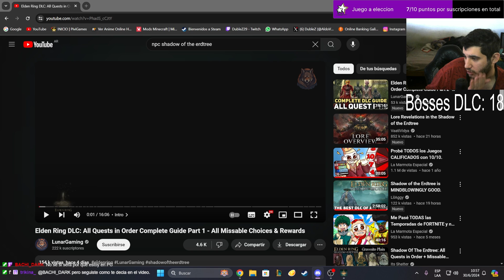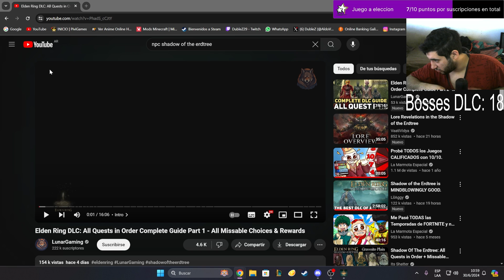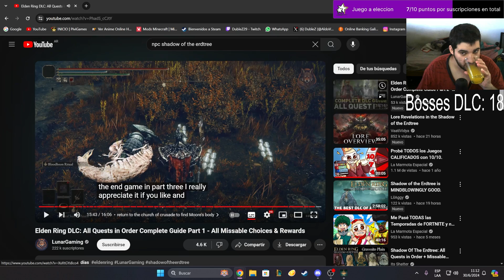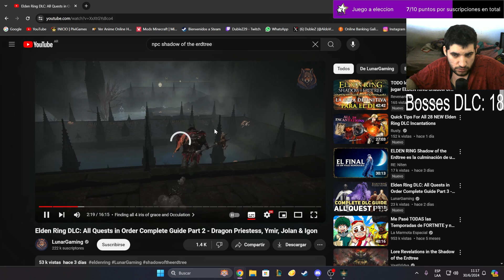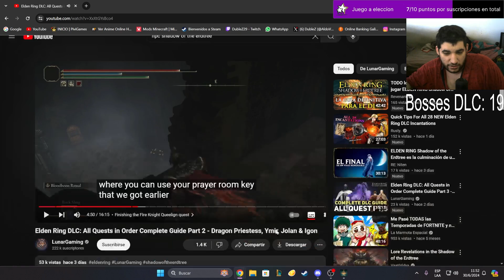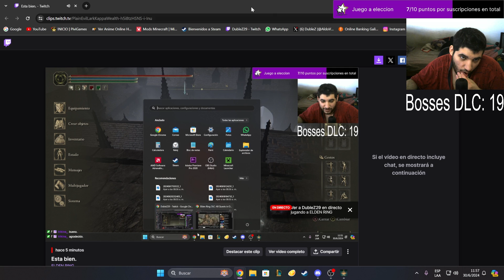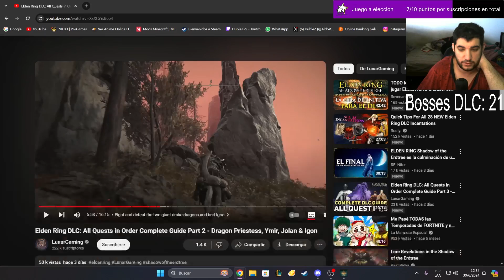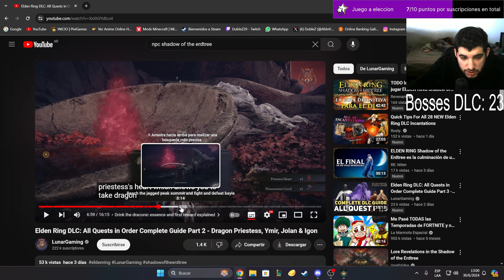🟡 IRIS DE GRACIA Y OCULTACIÓN!! ⚫ | Elden Ring: Shadow of the Erdtree | #27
Muy buenas gente. Les dejo el episodio veintisiete de Elden Ring, donde empezaremos uno de los mejores juegos que nos dejó el 2022 con la intención de sacar muchos logros y completar el nuevo DLC con todas las dificultades que eso conlleva y lograr convertirnos en el consorte de Miquella...

Siganme en Twitch donde hago directo todos los días (Con excepciones)